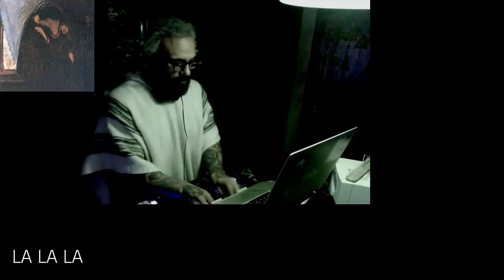Music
Nice Music?